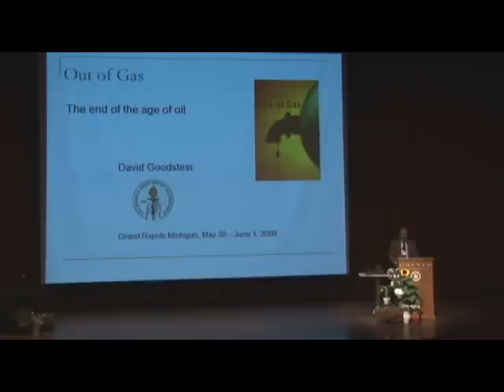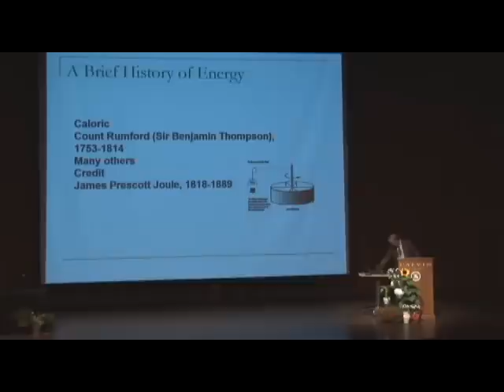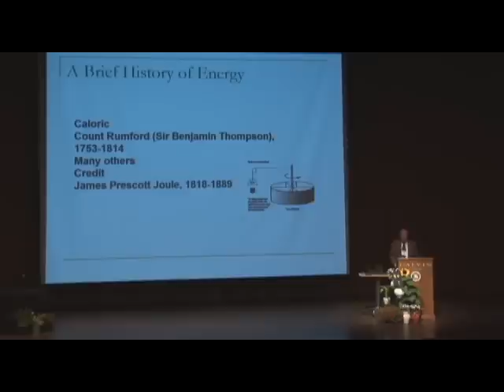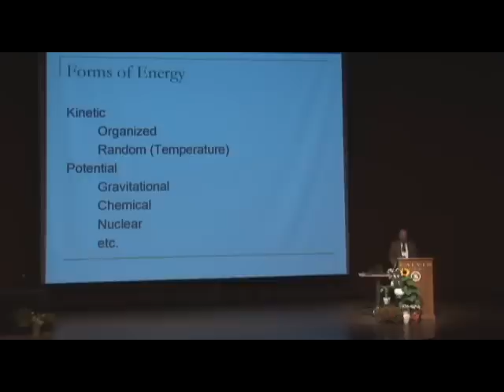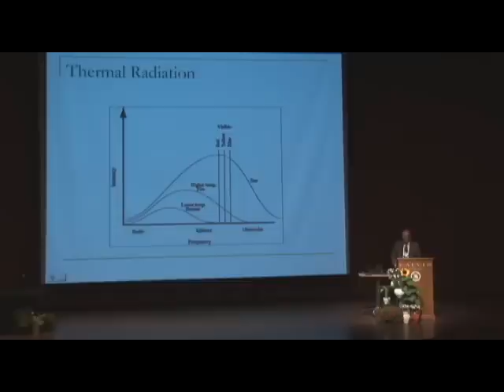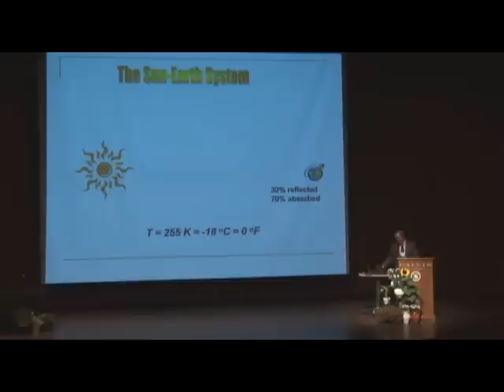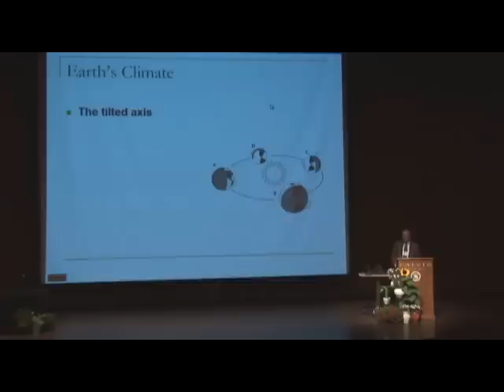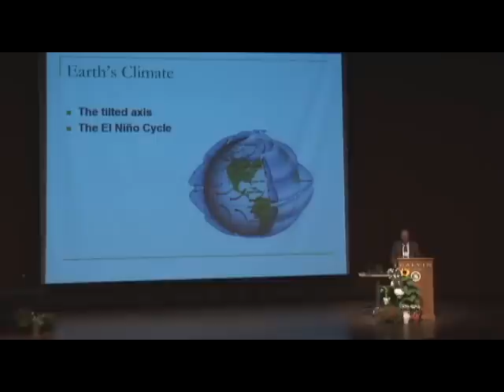Out of Gas: The End of the Age of Oil - Dr. Goodstein - 1/6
Part 1 of 6 -- Dr. David Goodstein, author of "Out of Gas: The End of the Age of Oil" gives a one-hour lecture discussing the myths and misconceptions energy, peak oil and climate change, and takes a look at alternatives to oil.  This is part 1 of 6.